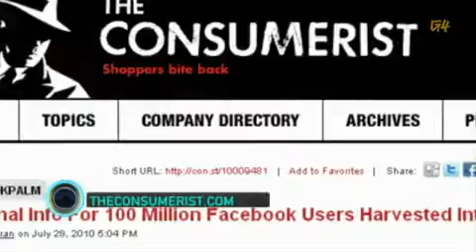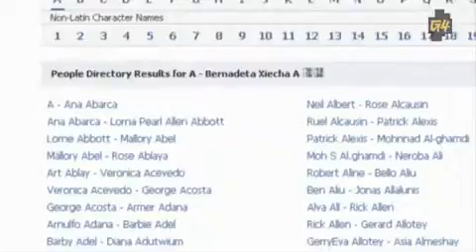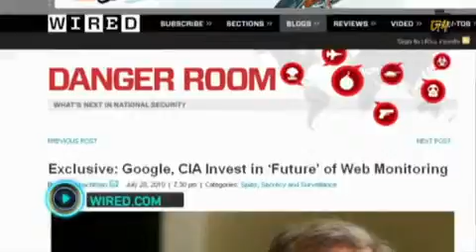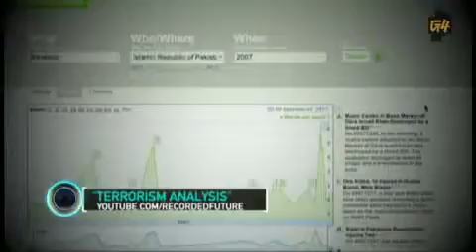Facebook Data Leak Issue2612